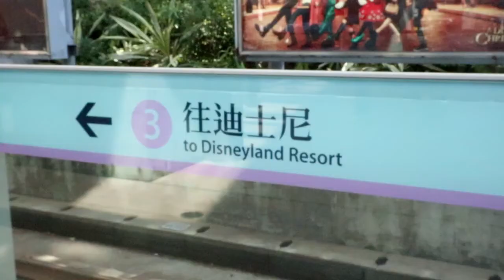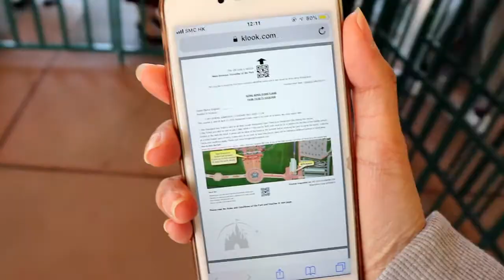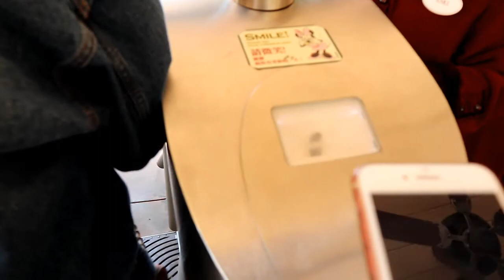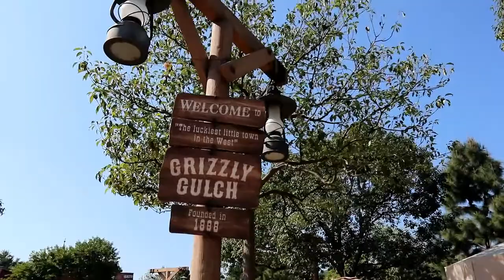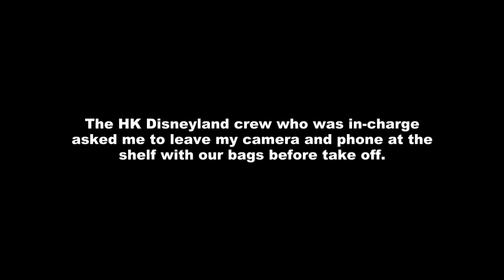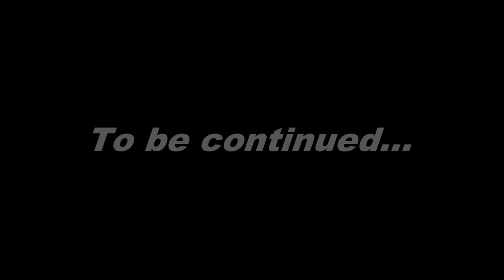I achieved Idina Menzel's pitch! | My Post-24th Birthday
4-day birthday celebration for me it is! Despite of feeling unwell and fluish, I won't let it stop from making me not celebrate my birthday!!

Give Me a Smile - Upbeat Fun Ukulele Background Music 🎧sounds no copyright🎧